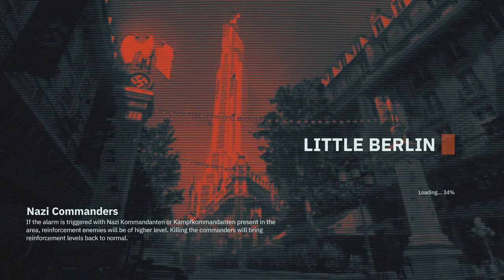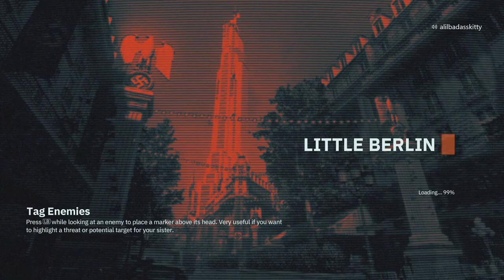Raid Time ! - Wolfenstein: Youngblood - Let's Play W/ Zack - Part 5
The Raid Is Brother 1 In Wolfenstein: Youngblood.